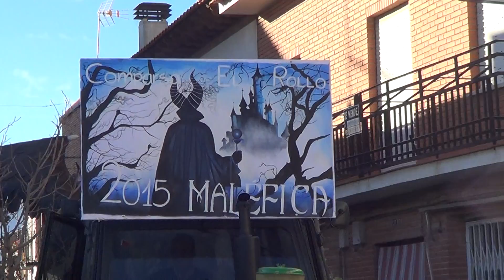CARNAVAL 2015 LA GUARDIA